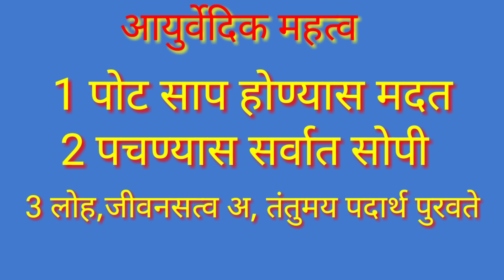रानभाजी । पोकळी। व पोकळीचे आयुर्वेदिक महत्त्व । गावाकड़ची चव । पावसाळ्यातील रानभाजी पोकळी।Ranbhaji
नमस्कार मित्रांनो,
 दिवसेंदिवस गावाकडील संस्कृती व खाद्यपदार्थचे स्मरण व आठवणी नाहिशा होत चाललेल्या आहेत. त्यात खाद्यपदार्थांचे तर सांगायलाच नको, आज कालच्या फास्ट फूड जमान्यामध्ये आपल्या गावाकडील खर्‍याखुर्‍या रानमेवाची विसर होत चाललेला आहे. असं म्हणतात, जुनं ते सोनं ,म्हणून मित्रांनो व्हिडिओद्वारे  आपणास आपल्या गावाकडील खर्‍याखुर्‍या खाद्यपदार्थांची आठवण रहावी व पुढील पिढीकडे हे खाद्य संस्कृती पोहोचावी हाच उद्देश आहे. गावाकडील कोणत्याही प्रकारचे रासायनिक खत न वापरलेल्या व राना वनांमध्ये सहज नैसर्गिक पद्धतीने तयार झालेल्या या रानभाज्यांची माहिती आपणाला व पुढील पिढीला व्हावे हास उद्देश आहे.

 मित्रांनो व्हिडिओ तयार करायला खूप मेहनत घ्यावी लागली म्हणून  लाईक आणि सबस्क्राईब करायला विसरू नका.
 धन्यवाद

     रानभाज्या खा तंदुरुस्त स्वस्त मस्त रहा.

माझी इतर रानभाजीची विडीओ :-

all credit for background music is goes to YouTube audio music library